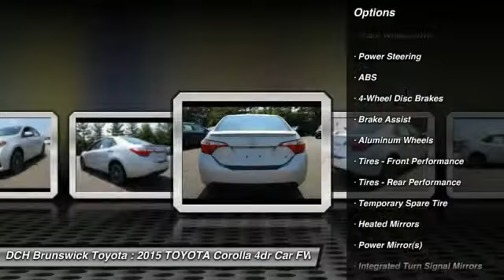2015 TOYOTA Corolla BT5S978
2015 TOYOTA COROLLA North Brunswick, NJ
Stock# BT5S978

1504 US Route 1 North

Price excludes: Sales Tax, License & Registration, and Dealer Documentation Fee ($369). Advertised price includes manufacturer's rebates $500 - TMS Customer Cash. Exp. 10/05BACK-UP CAMERA, LEATHER, BLUETOOTH, MP3 Player, KEYLESS ENTRY, 37 MPG Highway, ALLOY WHEELS! The Toyota Corolla is a fresh take on the design of a long-time icon. It has been given major stylistic changes inside and out resulting in a car that is edgy, fun, and economical all at once. The new front grille and dramatic headlights show off its attitude, complemented smooth aerodynamic lines all the way back to the stylish new taillights in the rear. With 4 models there is a Corolla for almost every taste. Toyota has given shoppers 2 peppy 1.8L, 4-Cylinder engine alternatives. The version for the L, LE, and S models has Dual Variable Valve Timing with intelligence and 132hp. The engine in the LE Eco has Valvematic technology and 140hp. Depending on the model and trim you select you can get a 6-Speed manual, a 4-speed automatic Transmission with intelligence, or a Continuously Variable Transmission with intelligence and Shift Mode. Fuel efficiencies vary by trim, but the best is the LE Eco CVT with an EPA estimated 30 MPG city and 42 MPG hwy. Passengers up front will be comfortable in adjustable, Whiplash-Injury-Lessening seats. Plus, you will be soothed with Air Conditioning or Automatic climate control, depending on trim level. The base L trim comes nicely equipped with essentials like power windows, locks and outside mirrors, and a steering wheel with audio and Bluetooth hands-free phone controls. In addition, you get Tech Audio with AM FM CD, Auxiliary Jack, USB port, iPod interface, and hands-free calling and music streaming utilizing Bluetooth. The top-level S trims offer enticing features like Paddle Shifters for precision driving, Sport Drive mode, 17-inch alloy wheels, Push Button Start, a Multi-information display, and the amazing Entune Premium Audio System with Navigation and App Suite.